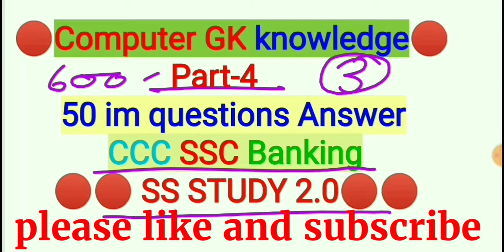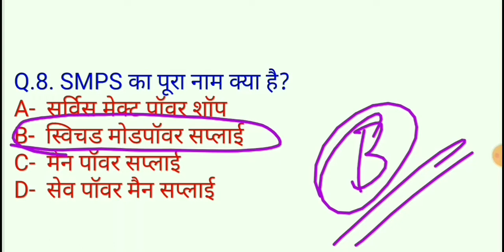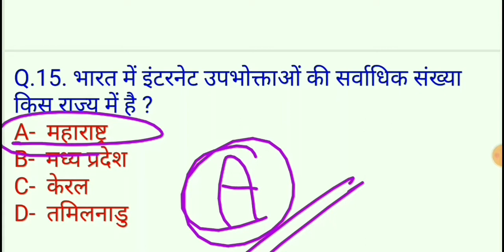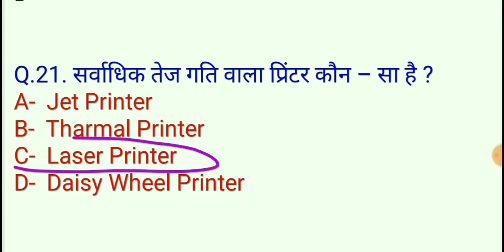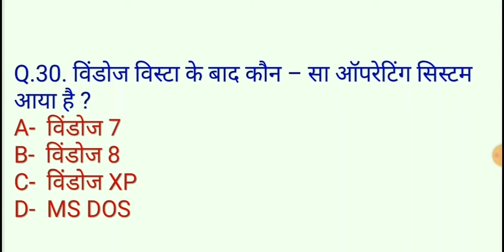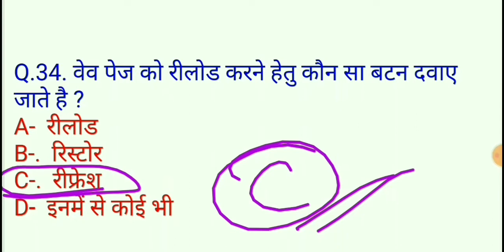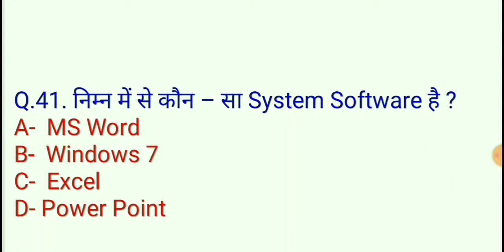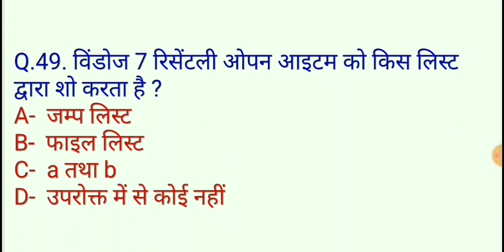Computer GK in Hindi Top-50 Quistion | part-4| कंप्यूटर प्रश्न उत्तर | CCC, SSS | Banking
Hello friends,,,,,,,,
SS STUDY 2.0  मैं हम लेकर आए हैं आप लोगों के लिए कंप्यूटर  जीके- के 50 महत्वपूर्ण  प्रश्न उत्तर जो कि CCC, SSC, Banking police
Railway, जो पूछे जाने वाले महत्वपूर्ण
प्रश्न -